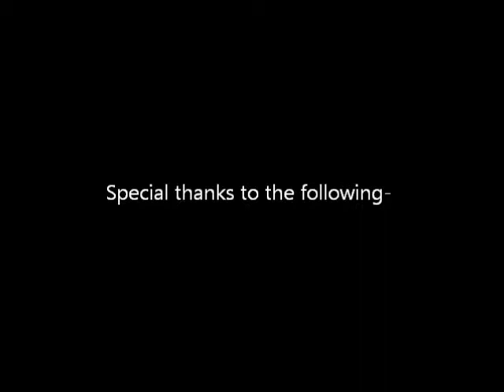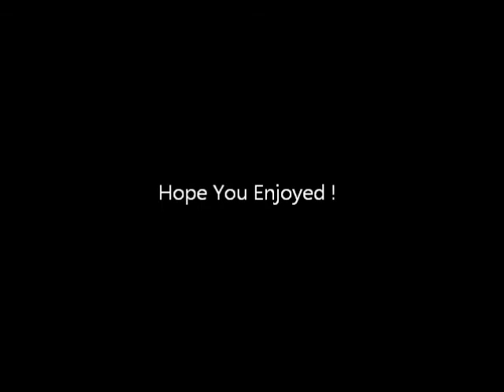(Epic) Randomness With Ryan & Kyle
my two brothers act random in front of the camera, while epicly awesome music displays their weirdness.